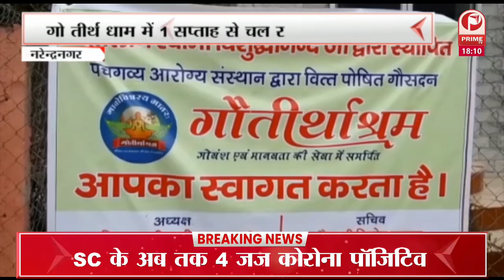Corona in Haridwar : देहात क्षेत्र में कोरोना महामारी का प्रकोप लगातार जारी || Prime Tv